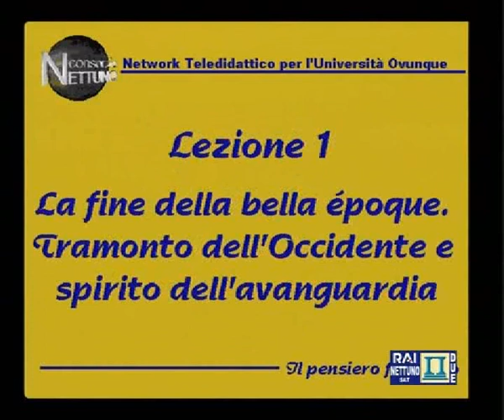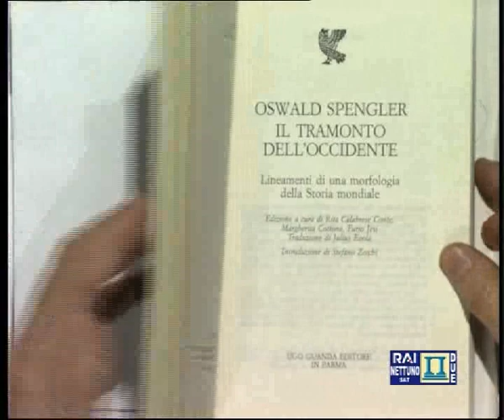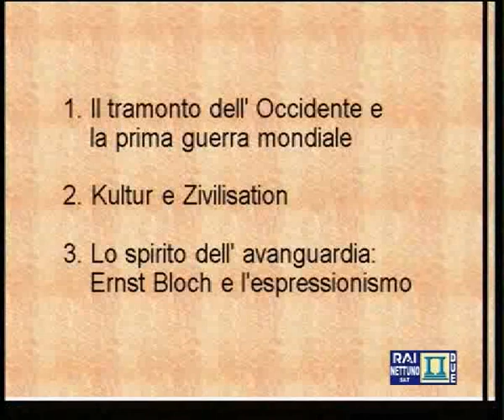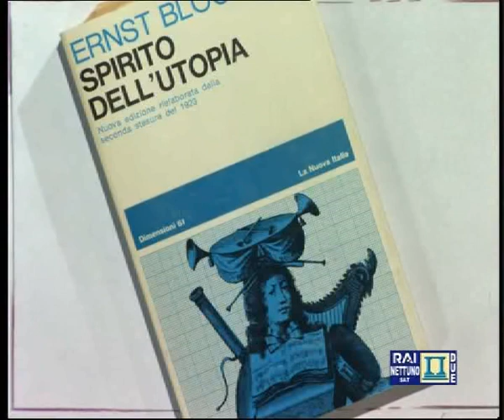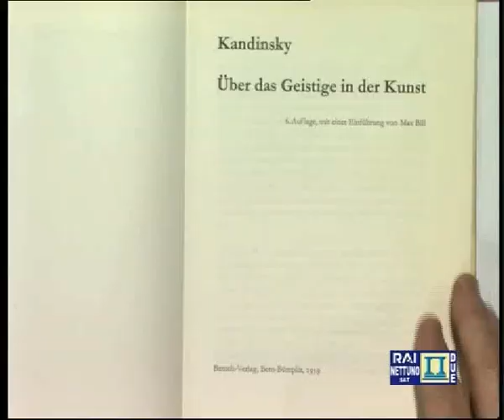1 Vattimo Il pensiero filosofico 01 La fine della bella epoque, Tramonto dell'Occidente e spi